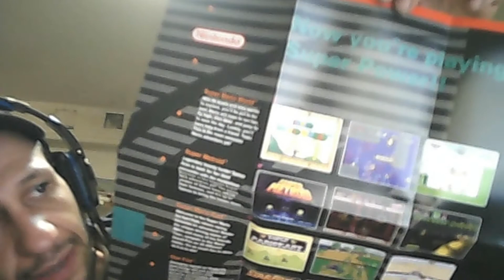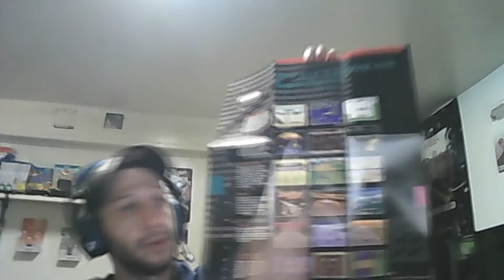Alf Unboxes An SNES Classic Edition (SNES Mini)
I open my SNES Mini and talk about how fortunate I was in getting one. ENJOY!!!